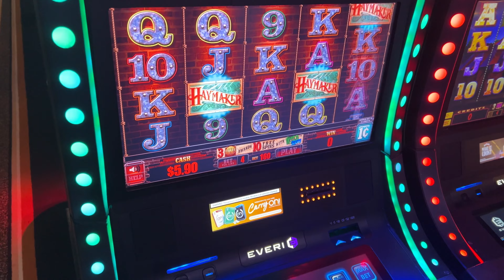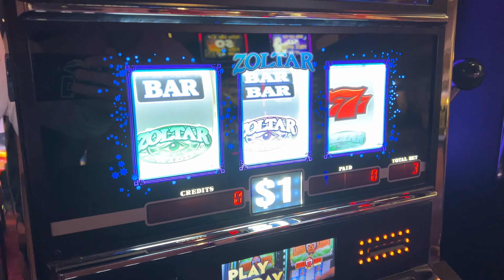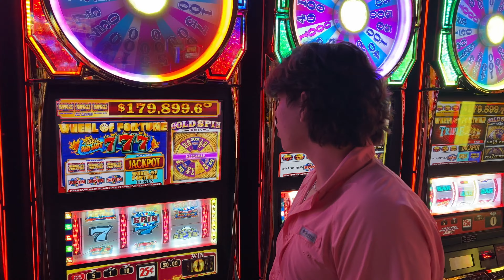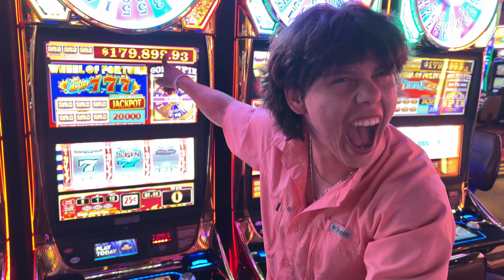He won the jackpot but couldn’t claim it